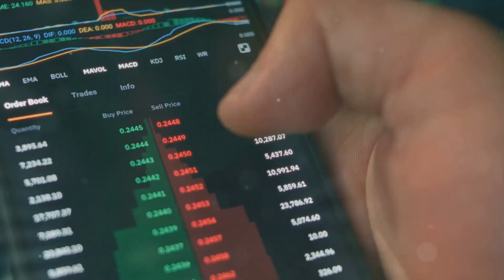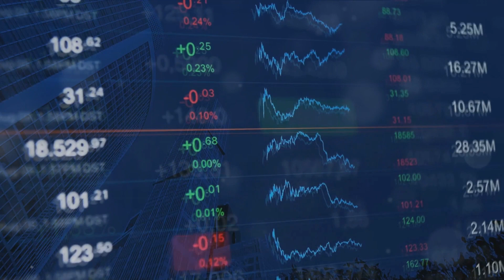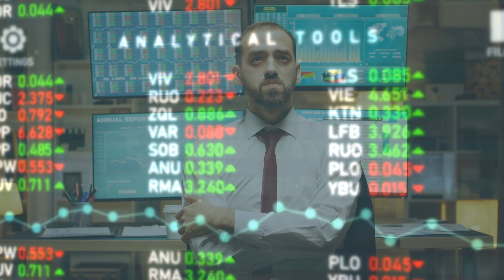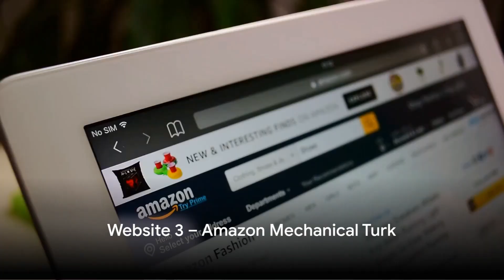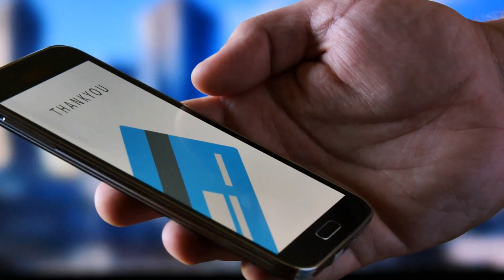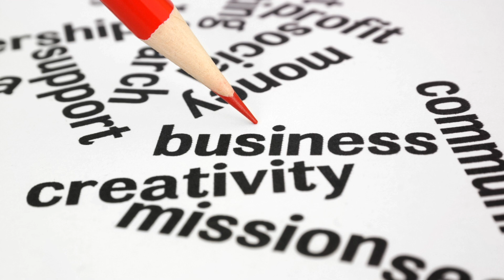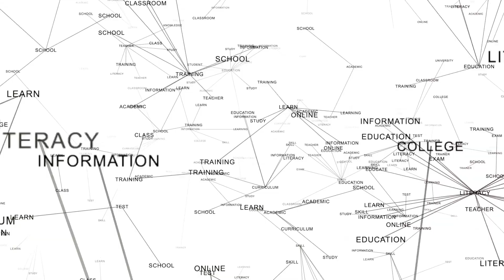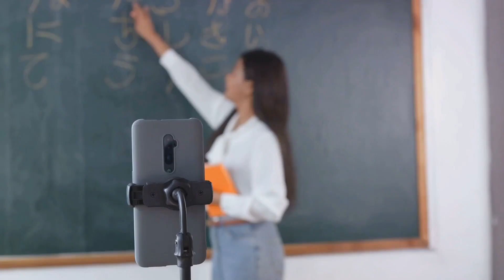12 Websites to Make Easy Money Daily ($200/Day)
Are you looking to boost your income? Look no further! In this video, we'll introduce you to 12 incredible websites that can help you earn up to $200 daily. From easy side hustles to passive income opportunities, we've got you covered with informative tips and tricks. Get ready to be entertained with our funny commentary while we delve into the facts behind each website. Don't miss out on this valuable information that could potentially change your financial situation! Time to start earning!